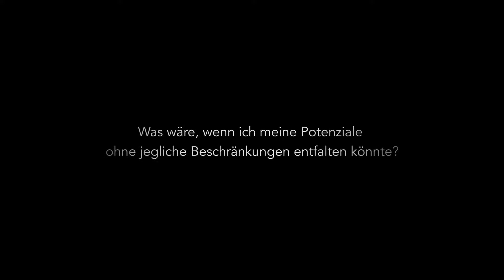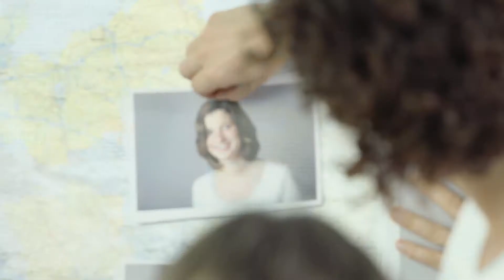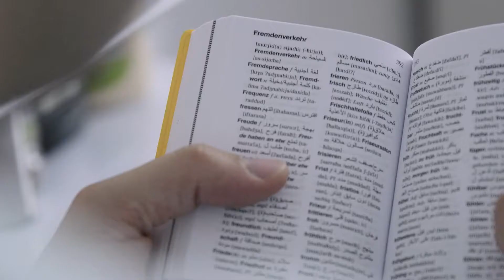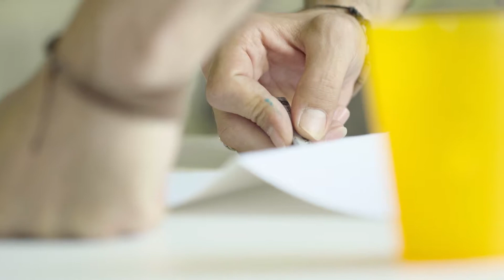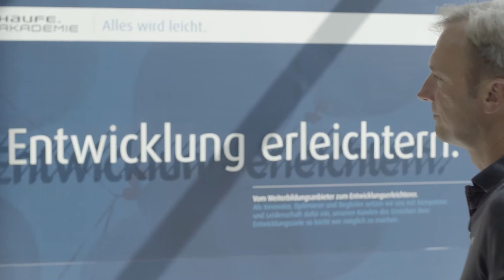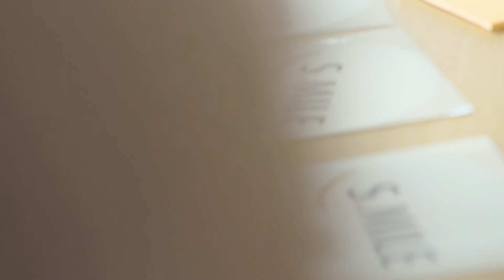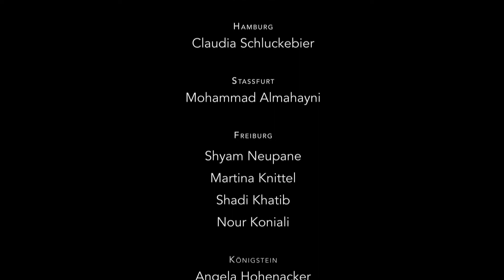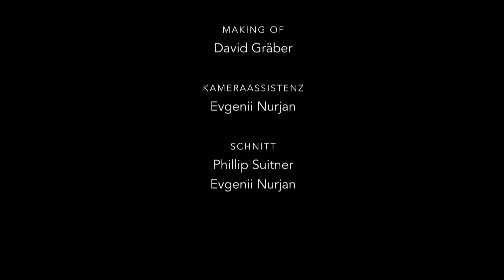Was wäre wenn